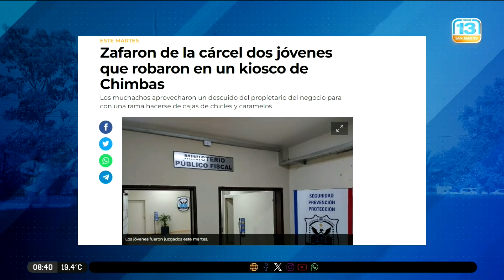Esperanzados en las ventas navideñas el 8 de diciembre el comercio abrirá sus puertas